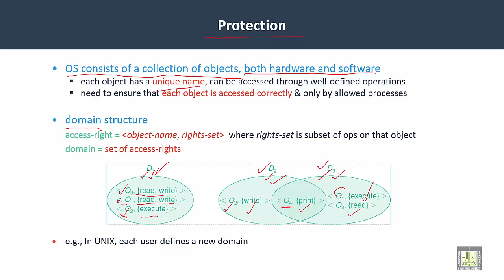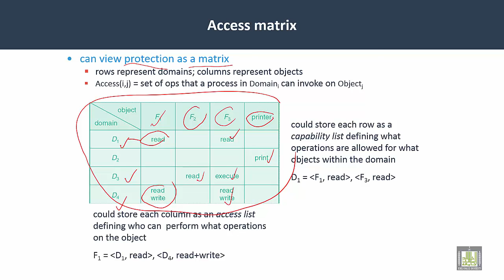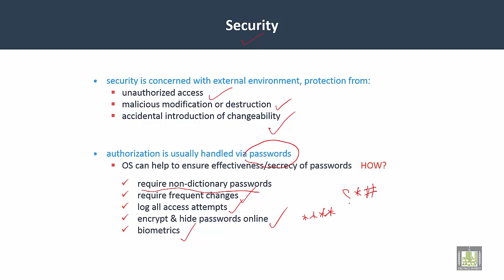Operating Systems | C7-L9 | Protection and Security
Lecture 9 : Protection and Security
Protection
Security